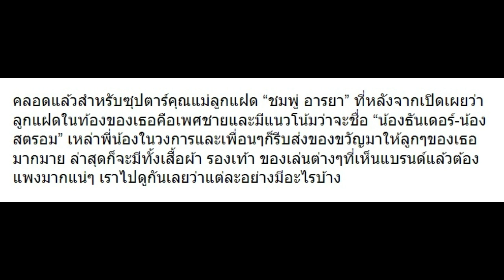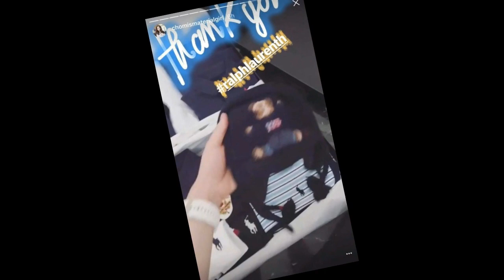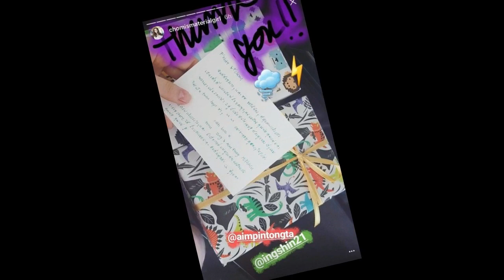วินาทีเปิดของขวัญ 12 ชิ้น ลูกแฝดชาย ชมพู่ อารยา มาดูกันชัดๆ